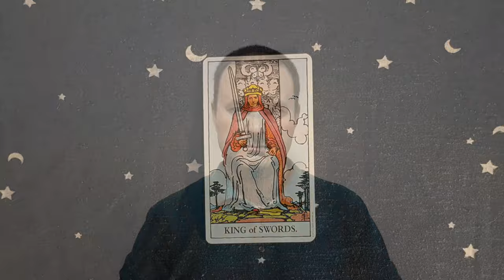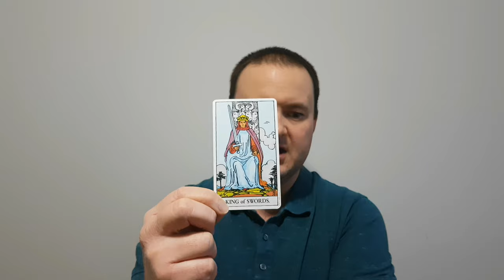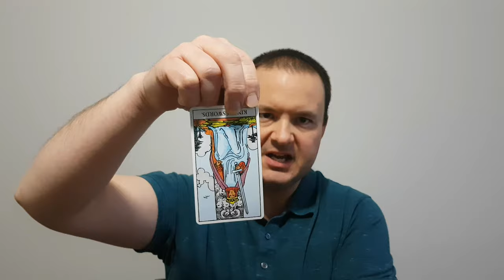The King of Swords - From the Rider-Waite Tarot Deck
This video explains the general characteristics of the King of Swords card from the Rider-Waite Tarot deck. Positive aspects are fair mindedness, impartiality, sharp intellect and sound judgment. The negatives are deceit, ulterior motives and condescension.